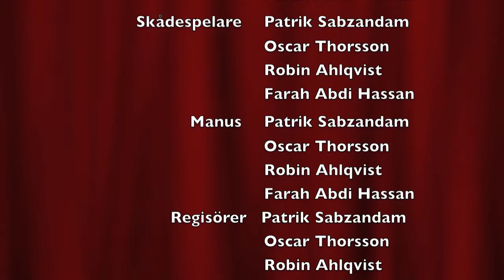Aqua - PROF Prod.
Robin, Oscar, Partik och Farah TE11D